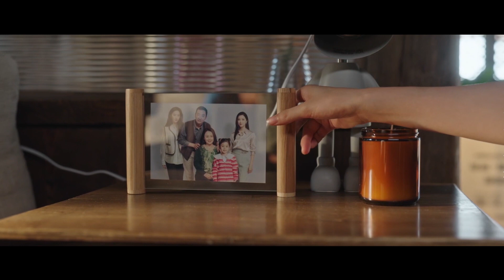Happy 21st Anniversary of Debut to Liu Yifei | If I Could Turn Back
🌹Liu Yifei's acting career starts on June 18th, 2002. This year marks the 21st anniversary of debut for Liu Yifei. She successfully brought a great many brilliant characters to life and we look forward to more of her new movies & TV dramas in the future!